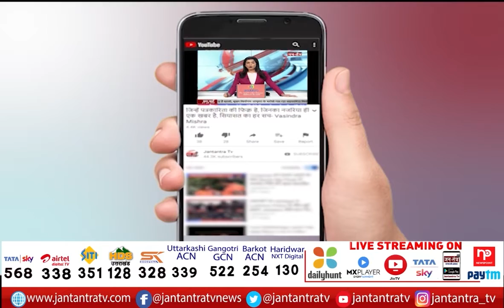Bharat Bandh: Farmers Hold Protest Across Nation Against Farm Laws | Traffic Jam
About Video

कृषि कानूनों के विरोध में किसानों का भारत बंद
शाम 4 बजे तक किसानों ने किया बंद का आह्वान
नोएडा-गाजियाबाद में दिखा बंद का असर
यूपी-गाजीपुर बॉर्डर पर पूरी तरह से ट्रैफिक बंद
कई रास्ते बंद, कुछ जगह किया गया डायवर्जन

In This Video:
Bharat Bandh
Farmers Hold Protest Across Nation Against Farm Laws
Farmers Protest
Traffic Jam